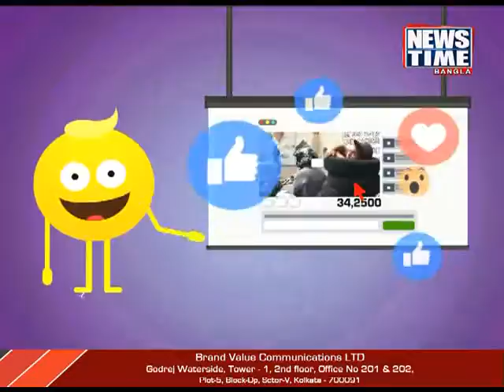Popcorn Time || News Time Bangla || 19.02.2019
PopcornTime With Srijita @ News Time Bangla
আছে দুই অন্য বোনের গল্প, আর আছে এক অসীম সাহসী মানুষ আদম এর কথা, আর আছে এক পোষ্যের ভীষণ অদূরে কিছু কীর্তি দেখে নিন এখানে।